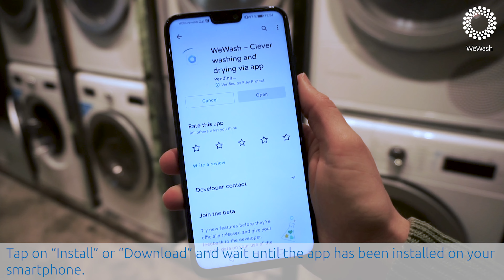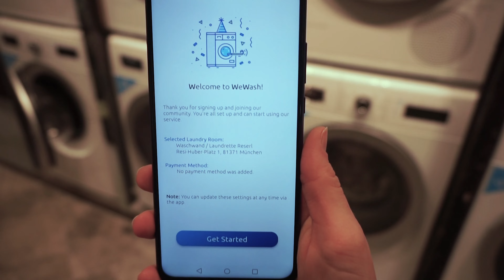Set up a WeWash account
How to set up your WeWash account.

00:00 Intro
00:12 Install app
00:17 Open app
00:27 Set up WeWash account
00:51 Activation code
01:03 Laundry room selection
01:19 Add payment method